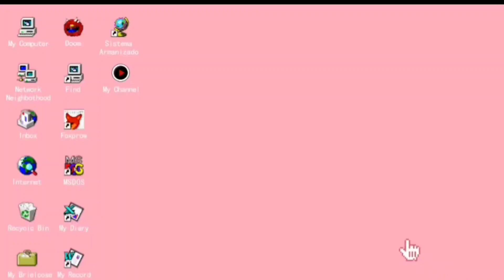Ganito kami dito sa Probinsya-Part 1|| Mommy Christine YT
This video is about our life here in province. Di naman mayaman ang aking napangasawa pero si Josawa ay sanay naman sa gawain dito kahit na laking Maynila po siya mga Mii Dii Bii. Normal lang yong away at bati sa relasyon o sa pamilya . Di na po mawawala 'yon sa isang pamilya o nagmamahalan ang away at bati haha 😂 . Dito sa probinsya ay bigayan 😊 Patuloy niyo po sana kaming suportahan sa pamamagitan ng pagsubaybay sa aking mga videos uploaded. Be safe always 😘